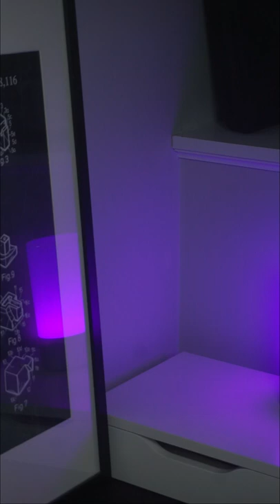EDC Showcase | Mini LED Flashlight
Hey everyone,

I wanted to start a series of YouTube Shorts where I display items in the Every Day Carry (EDC) space or environment. I think I want the shorts to do exactly that, I want them to describe the item without saying a word. Using a close shot of the item, I want to showcase what makes this item the way it is. In this particular case, this mini LED flashlight is the perfect add-on for any EDC setup. This flashlight has 3 brightness settings, low at 5 lumens, medium at 32 lumens and the brightest at 120 lumens. On top of the tiny form factor, the flashlight is also plain black which will go well with anyone's setup.

I hope to get my hands on some great products for this series.

🇨🇦CANADA
Mini LED Flashlight

🇺🇸UNITED STATES
Mini LED Flashlight